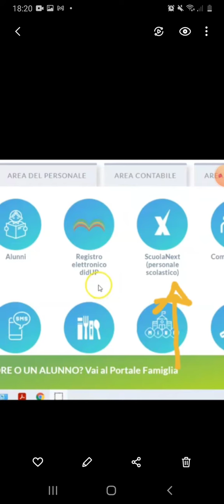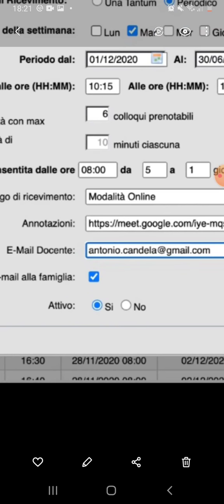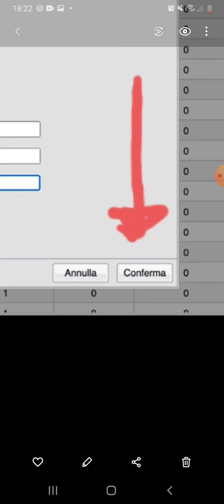Disponibilità Ora Ricevimento Genitori - Secondaria Primo Grado